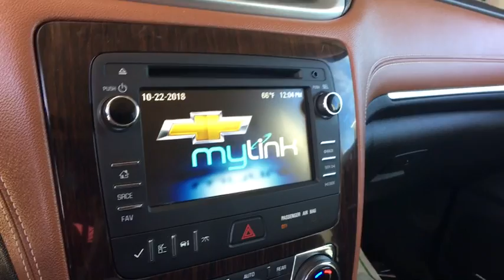2015 Chevrolet Traverse Denver, Aurora, Parker, Highlands Ranch, Littleton, CO 80957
WHITE DIAMOND TRICOAT Used 2015 Chevrolet Traverse available in Denver, Colorado at Mike Naughton Ford. Servicing the Aurora, Parker, Highlands Ranch, Littleton, CO area.
2015 Chevrolet Traverse AWD 4dr LT w/2LT - Stock#: 80957 - VIN#: 1GNKVHKD6FJ173539

3rd Row Seat, Heated Seats, Power Windows, Power Door Locks, Back-Up Camera, Dual Zone A/C, Power Liftgate, Premium Sound System, AUDIO SYSTEM, CHEVROLET MYLINK, TRANSMISSION, 6-SPEED AUTOMATIC, ENGINE, 3.6L SIDI V6 SEE MORE! KEY FEATURES INCLUDE: All Wheel Drive, Premium Sound System, Power Door Locks, Power Windows, Back-Up Camera, Third Row Seat, Dual Zone A/C, Power Liftgate, Heated Driver Seat, Quad Bucket Seats, Rear Air, Onboard Communications System, Aluminum Wheels, Remote Engine Start, Heated Seats. Bucket Seats, Electronic Stability Control, Heated Mirrors, Keyless Entry, 4-Wheel ABS. OPTION PACKAGES: AUDIO SYSTEM, CHEVROLET MYLINK 6.5 diagonal color touch-screen display, AM/FM/SiriusXM radio with CD player, includes Bluetooth streaming audio for music and select phones; Hands-Free smartphone integration with Pandora and Stitcher; voice-activated technology for radio and phone (STD), TRANSMISSION, 6-SPEED AUTOMATIC (STD), ENGINE, 3.6L SIDI V6 (281 hp [210 kW] @ 6300 rpm, 266 lb-ft of torque @ 3400 rpm [359.1 N-m]) (STD). Chevrolet LT with WHITE DIAMOND TRICOAT exterior and EBONY/SADDLE UP interior features a V6 Engine with 281 HP at 6300 RPM*. EXPERTS RAVE: Edmunds.com's review says . large crossover SUVs give you the flexibility that few other vehicles provide. And among these modern beasts of burden BUY FROM AN AWARD WINNING DEALER: Our large inventory and wide selection of models, along with competitive pricing, allow us to make you a great deal on the Ford of your choice. At Mike Naughton Ford, our goal is to assist you in making a confident decision. Our friendly, professional staff members are here to answer your questions and listen to your needs. Wherever you live in the Denver area, or if you're driving from Lakewood, Highlands Ranch, Centennial or Englewood, we're ready to serve you! Horsepower calculations based on trim engine configuration. Please confirm the accuracy of the included equipment by calling us prior to purchase.